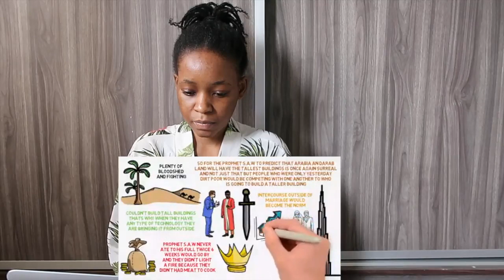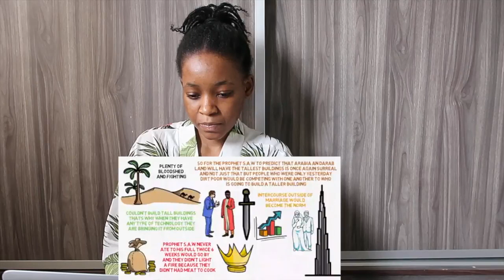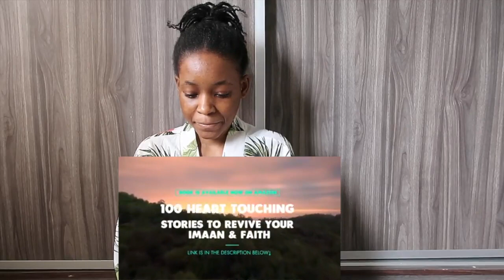Terrifying Predictions By Muhammad ﷺ about The End of Times (1/2) | REACTION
📖 REACTION DEFINITION:

. re·ac·tion
rēˈakSH(ə)n/
noun

Fanny&jessy
Haspolat-lefkosa,via mersin 10,Turkey (cyprus international university)
mersin, turkey,99010